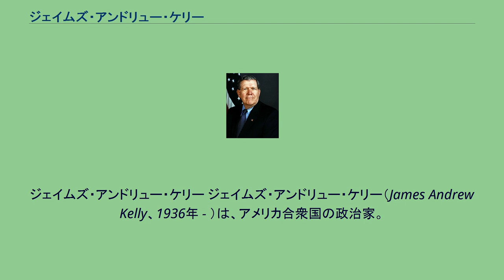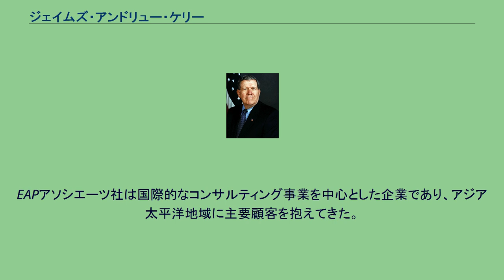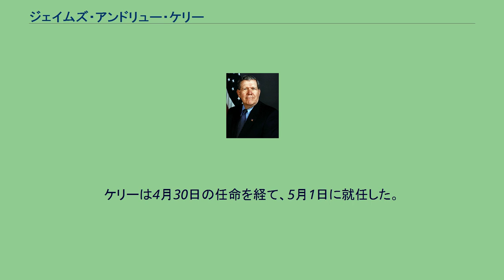ジェイムズ・アンドリュー・ケリー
アメリカ合衆国国務次官補（東アジア・太平洋担当）
ジェイムズ・アンドリュー・ケリー ジェイムズ・アンドリュー・ケリー（James Andrew Kelly、1936年 - ）は、アメリカ合衆国の政治家。
2001年から2005年まで東アジア・太平洋担当国務次官補を務めた。
1959年、海軍兵学校を卒業。
1959年から1982年までアメリカ海軍に所属し、供給部隊の大尉として退役した。
その間、1968年にハーバード・ビジネス・スクールで経営学修士号を取得、1977年に国防大学を卒業。
1983年6月から1986年3月まで、国防総省で東アジア太平洋地域担当の国際安全保障担当国防副次官補を務めた後、1986年3月から1989年3月まで、国家安全保障担当大統領特別補佐官および国家安全保障会議アジア担当上級部長を務めた。
1989年から1994年まで、ホノルルでEAPアソシエーツ社の社長を務めた。
EAPアソシエーツ社は国際的なコンサルティング事業を中心とした企業であり、アジア太平洋地域に主要顧客を抱えてきた。
1994年から2001年まで、ホノルルで戦略国際問題研究所太平洋フォーラムの所長を務めた。
太平洋フォーラムは1975年以来、アジア太平洋地域の政治・治安・経済に関する問題の分析し、各国間の対話を主宰してきた。
2001年4月3日にジョージ・W・ブッシュ大統領から東アジア・太平洋担当国務次官補に指名され、同年4月26日に上院で承認された。
ケリーは4月30日の任命を経て、5月1日に就任した。
2017年4月、旭日中綬章受章。